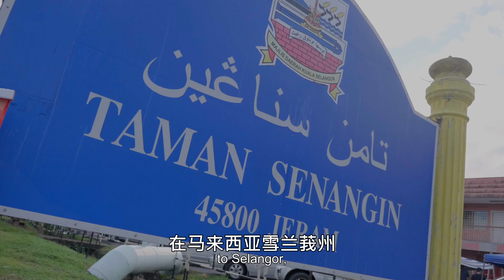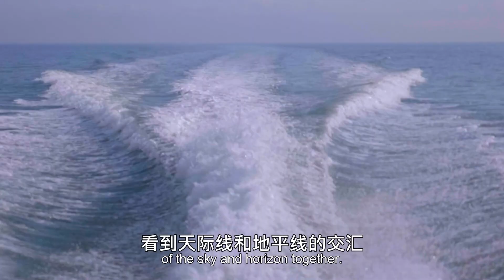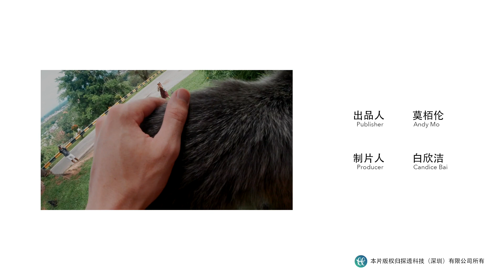Sky Mirror, Kuala Selangor 马来西亚天空之境丨体验马来奇迹之景，探透美丽背后的故事丨【探透】 第一季 1期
一位当地探长带领我们去了马来西亚雪兰莪州的天空之镜，体验乘船到海中央，等待海水退潮后的神奇景象，在这里可以站在海中央拍出超美打卡照~ 此生必去。。。

Carlson的梦想实现前先让你爱上马来西亚。

曾经背包两年的他，梦想著有朝一日能再环游世界～因为最让他难以忘怀的是能够在不同国家与当地人在交流中了解当地文化及生活方式，并且爱上别人的国家。

现实的他有了家庭，无法说走就走的旅行，因此他决定在这之前先用他的热情传递当地的文化，让其他国家的旅客爱上马来西亚，等到他再度踏上旅程的时候，也能遇到让他爱上其他国家的朋友。

探透为您探寻全世界最地道的当地体验。从2020年起，探透的旅行APP将在东南亚地区和加拿大上线！美食体验，城市之旅，自然风光，您都可以在探透平台上找适合您的体验。

每一支“探透旅行”影片会为您介绍一个有特色的当地探长。我们将在每周三和周六更新。